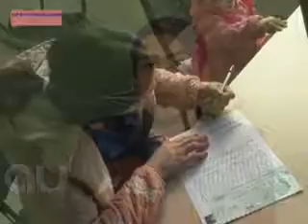GERARDO KAMMAN- AUTOCRÉDITO - ENVIÁ “PROMO TV” AL 02966 690299 Y SUMATE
SOFÍA ES UNA NUEVA ADJUDICATARIA DE LA EMPRESA AUTOCRÉDITO.
DIALOGAMOS CON ELLA QUIEN ADJUDICÓ LA SUMA DE 100 MIL PESOS Y CON GERARDO KAMMAN QUIEN SE REFIRIÓ A LAS GRANDES VENTAJAS DE SUMARSE A LA FAMILIA AUTOCRÉDITO.